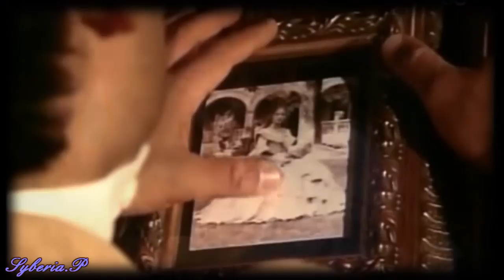MANUEL Y MATILDE SIN TU VOZ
4º video CELEBRANDO LOS 10 AÑOS DE AMOR REAL
La desesperación, dolor, y sufrimiento de Manuel tras creer que Matilde lo ha engañado, siendole infiel con Adolfo.